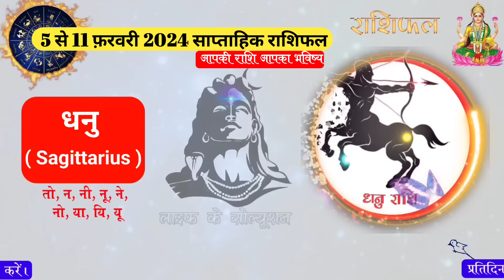साप्ताहिक राशिफल 5 February to 11 feb 2024 | Pande saptahik rashifal | weakly horoscope